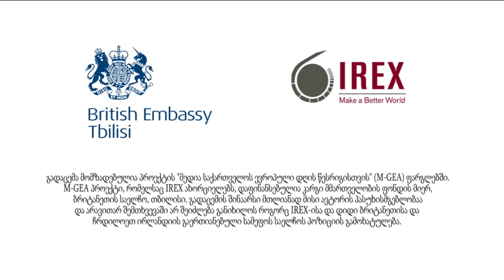"კვირის აქცენტი"–რას ცვლის ტყის ახალი კოდექსი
რა შემთხვევაში შეიძლება ტყეში ხის მოჭრა, რა ფორმით იქნება შესაძლებელი საშეშე და სამასალე მერქნით სარგებლობა და ვის აქვს უფლება ტყის მესაკუთრე გახდეს. მომავალი  წლიდან ძალაში ტყის ახალი კოდექსი შევა.